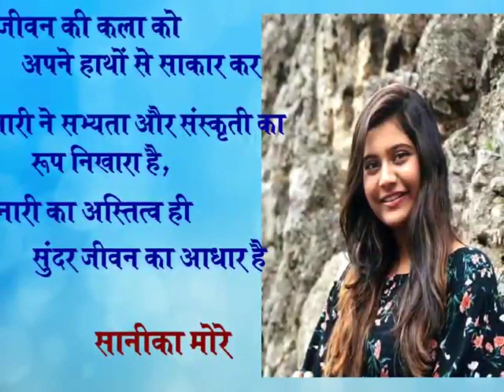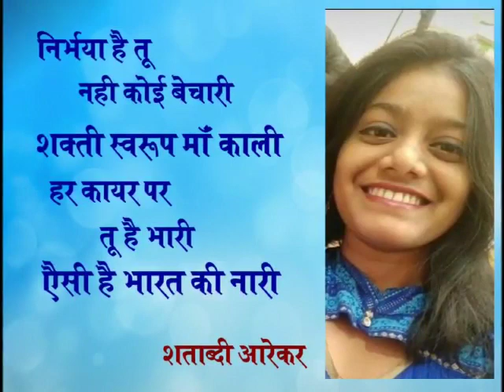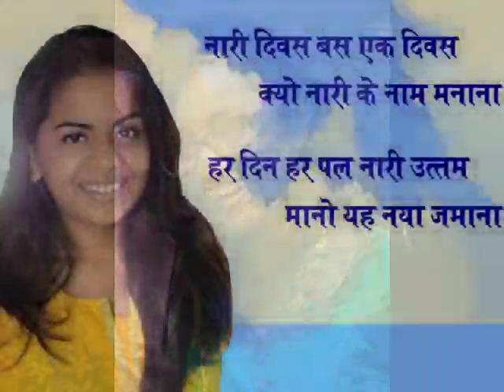Young Distributor Celebrating Womens Day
DXN Teamz Effort Young Distributor